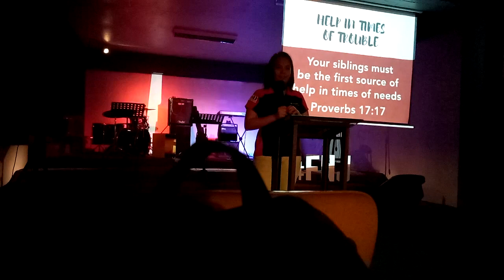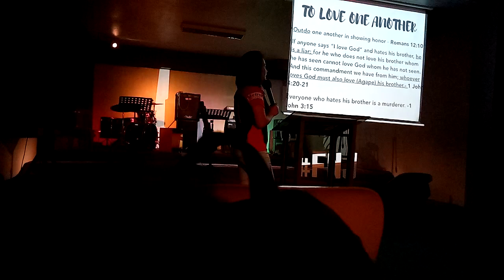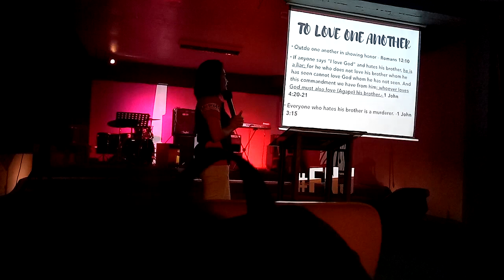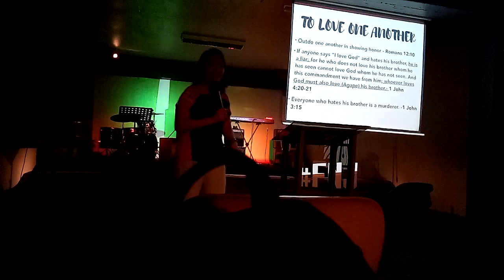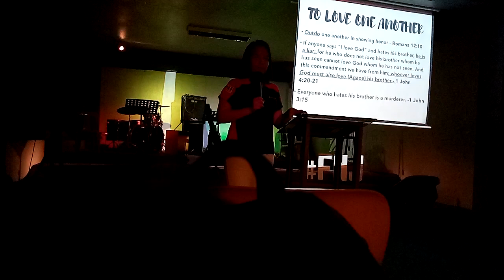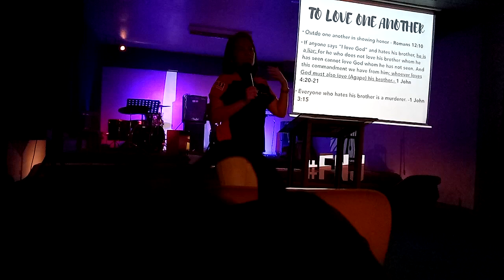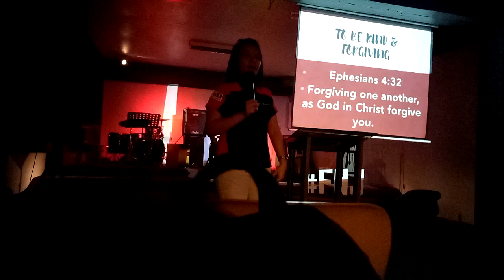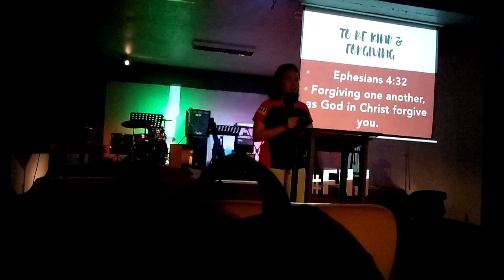SIBLING'S ROLE / FRIDAY NIGHT JAM MESSAGE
Love your brothers/Sisters

Bernitz Chint

Bernitz20

Friday night jam message
Friday night jam preaching
Friday night jam sessions
Friday night jam young ADULTS